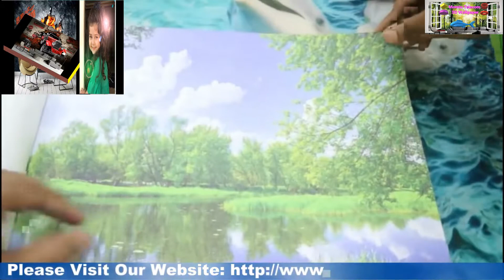3D Wallpaper,3D Epoxy Floor & 3D Ceiling Design Live Manufacturing Review & 500+ 3D Live Image View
Part-04 👉🌹🥀🏠Note: Our all 3D Printed Products Sells, Fitting, Caring & Settings Services will be available from in  21 February-2022 Date. And Our all Cost Included with per Square Feet Price Rate. For Details please show our YouTube Latest 3D Printed products Review this Video.
👉3D Wallpaper,3D Epoxy Floor & 3D Ceiling Design Live Manufacturing Review  & 500+ 3D Live Image View in 5 Minutes.
👉থ্রিডি প্রোডাক্ট কি এটা ভালো খুব ভালোভাবে জানতে হলে আমাদের এই ভিডিওটি দেখুন থ্রিডি প্রডাক্ট বিষয়ে সকল প্রকার রিভিউ এই ভিডিওতে দেখানো আছে এবং থ্রিডি ইপোক্সি থ্রিডি ফ্লোর সহ সব ধরনের রিভিউ এই ভিডিওতে দেখতে পাবেন এবং বিস্তারিত প্রোডাক্ট সম্পর্কে জানতে পারবেন ।                                         🌹🥀ধন্যবাদ🌹🥀
👉Momin Telecom 3D Wallpaper, 3D Floor and 3D Ceilings Design-Seller with all Fitting🛠⚙️ and Guarantee Service 👈📶
👉🌷🌹🥀🏠🙋‍♂️ Momin Telecom 3D Wallpaper,
👉🌷🌹Our all 3D Fabrics wallpaper, 3D Epoxy Floor & 3D Ceiling Long Lasting and Color Guarantee 30 Years.
👉🌷🌹3D Epoxy Floor product per Square feet Price Provided from Dhaka Manufacturing. Dhaka Head Office (not any extra cost).
👉🌷🌹3D Wallpaper= 90 tk,140 tk,160 TK (with fitting and all cost included.) Present Price Rate.
👉🌷🌹Only 3D Floor= 160 TK, 3D Epoxy Floor=460 TK  (with fitting and all cost included.) Present Price Rate.
👉🌷🌹3D Ceiling = 140 TK, 160 TK per Square Feet  (with fitting and all cost included.) Present Price Rate.
👉🌷🌹10 years 3D Wallpaper, 3D Ceiling Fabrics and Gum Guarantee, 30 years 3D Printed Color Guarantee, 70 years 3D Floor Guarantee Services(3D Epoxy Floor-Glass Live View)
 Please Contact for Online Or Offline Buy Our 3D/8D/9D Upgraded any Design with all design home delivery services Online Order from Rangpur Division, We accept payment for Home delivery fitting & settings services with Bkash, Nogod, Rocket Visa Card, Master Card from any districts on Rangpur Division.
(We Accept Online Payment from 01 March-2022 in this Website)
👉🌷🌹🥀উত্তর বঙ্গের রংপুর বিভাগের দিনাজপুর জেলায় আমাদের সব ধরনের বাসা,বাড়ি,স্কুল,কলেজ,মসজিদ,মাদ্রাসা,যে কোনো অফিস,বড়ো দোকান,ছোট দোকান,সব ধরনের 3D Printed ব্যানার,হোটেল-রেস্টুরেন্ট, আপনার বাসায় বাথরুম,টয়লেট সহ,স্টুডিয়াম, সব ধরনের Park এ এই 3D Printed স্হায়ী ডিজাইন এবং আমাদের ১০,০০০ এর ও বেশী ডিজাইন আছে এবং আপনারা চাইলে নিজের ইচ্ছেমত ডিজাইন দিয়ে Customize করেও নিতে পারবেন।এই Update Technological Products 3D Printed Design অত্যন্ত উন্নত মানের ডিজাইন এবং এর কালার 3D Wallpaper এর ৩০ বছরের কালার গ্যারান্টি সহ ১০ বছরের ফিটিং গ্যারান্টি বাংলাদেশ এর উত্তর বঙ্গ দিনাজপুরে নতুন Order নিয়ে কাজ শুরু করা হয়েছে। দেরি না করে আজই আপনার স্বপ্নের বাসা,বাড়ি,স্কুল,কলেজ,মসজিদ,মাদ্রাসা,যে কোনো অফিস,বড়ো দোকান,ছোট দোকান,সব ধরনের 3D Printed ব্যানার,হোটেল-রেস্টুরেন্ট, আপনার বাসায় বাথরুম,টয়লেট স্বপ্নের মতো করে সাজাতে আপনার Dinajpur জেলায় আমাদের সব ধরনের Printed Products Sells, Fitting, Caring & Settings Services will be available from in  05 February-2022 Date. And Our all Cost Included with per Square Feet Price Rate.
We👉 providing 3D Wallpaper & 8D Wallpaper, 3D Flooring & 3D ceiling Paper.
👉We Supply our service:-
👉3D/5D/8D Wallpaper
👉3D Ceiling Paper
👉3D Epoxy Floor
👉3D Foam Wallpaper
👉Roll Wallpaper
👉Glass Paper
Get to us.
"R S 3D Wallpaper and Floor", Dhaka হইতে অনুমোদিত Partner🌏Rangpur Division, Dinajpur📡 Branch Office
এবং Products Details Review 🌏 with YouTube video সহ
প্রযুক্তিগত আপডেট প্রোডাক্টগুলি আপনারা খুব সহজেই Global Products 3D Print Design আপনার হাতের কাছেই পেয়ে যাচ্ছেন🌏। এটা সম্পূর্ণ চায়না প্রযুক্তিগত একটি উন্নত মানের আপডেট প্রোডাক্ট।যার (3D) থ্রিডি প্রিন্ট দিয়ে যেকোন view কে অরিজিনাল লাইভ ভিউতে শো করতে পারে। যা কেউ আগে কল্পনাও করতে পারিনি।.
সৌন্দর্য্যকে সুন্দরভাবে সাজিয়ে নিতে চাওয়া মাত্র হাতের কাছে  যোগাযোগ করুনঃ-
Rangpur Division, Dinajpur📡 Branch Office :-

👉Dinajpur Office 01.
👉1. Momin Telecom 3D Wallpaper, Munshi Para, Vote Babur Moor,Sadar, Dinajpur-5200.

👉Chilmari, Brance Office-02,
👉4. Momin Telecom 3D Wallpaper, Chilmari Nodi Bondor-01,New Buy Stand Moor,
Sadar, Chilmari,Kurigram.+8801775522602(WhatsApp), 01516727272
👉🌷🌹🥀Thanks for Watch and Read your Business Information. Have a nice Year 2022!🌷🌹🥀